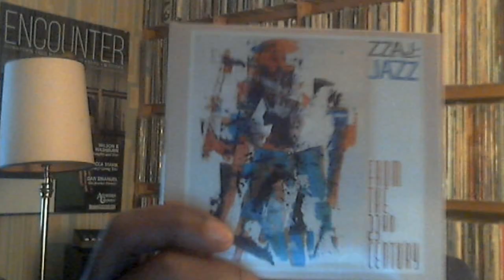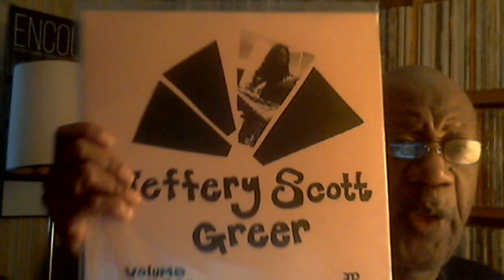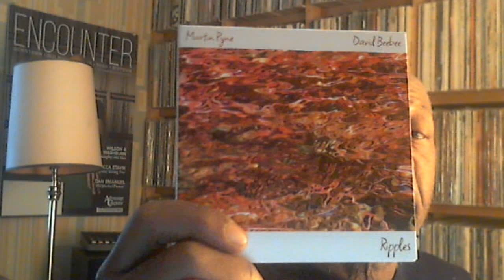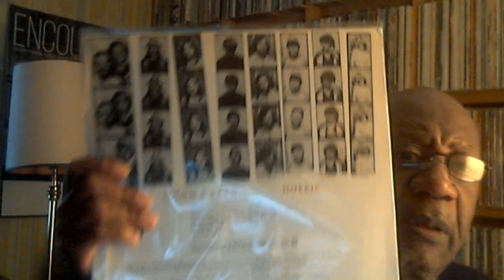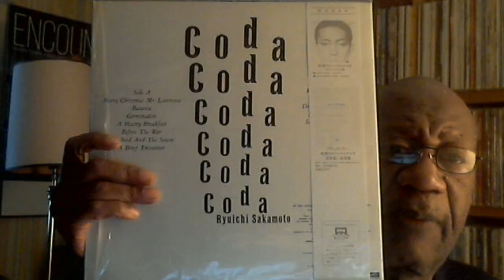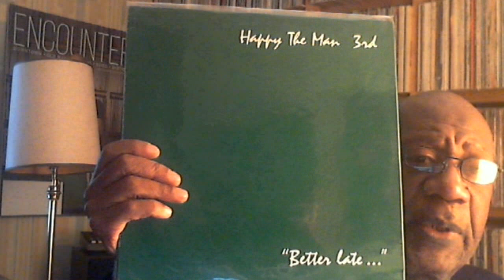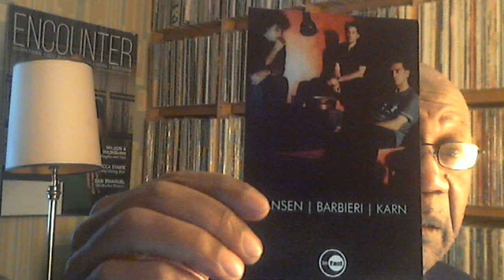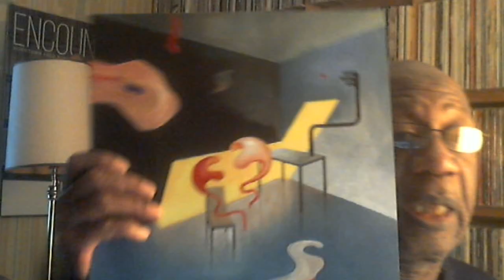Thursday December 8, 2022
Music Shown:
Eberhard Weber - Orchestra
Simon & Bard - Musaic
Ryuichi Sakamoto - Coda
Martin Pyne & David Beebee - Ripples
Happy the Man - 3rd "Better Late..."
Jeffery Scott Greer - Volume Three
Various artists - Zzaj: Jazz From the 23rd Century
Jansen/Barbieri/Karn - Breakable Moons
Seth Graham - Gasp